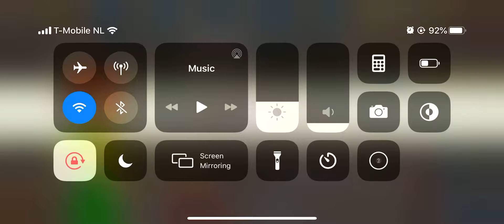Delicious World Episode 4 Confiserie Godot Level 34